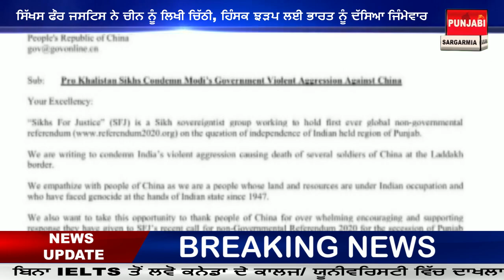ਖਾਲਿਸਥਾਨ ਲਈ ਚੀਨ ਨਾਲ ਰਲਿਆ "ਸਿੱਖਸ ਫ਼ੋਰ ਜਸਟਿਸ".? ਭਾਰਤ ਚੀਨ ਝੜਪ 'ਚ ਚੀਨ ਦੀ ਕੀਤੀ ਹਿਮਾਇਤ, ਭਾਰਤ ਦੀ ਕੀਤੀ ਨਿੰਦਿਆ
sikhs for justice, sikh for justice open letter to china, sikhs letter to china,

Find Latest News, Top Headline And breaking news Watch your favorite newspapers sargarmia Punjab Himachal Haryana websites.

For All Live Coverage, Exclusive And Latest News Update, Watch The LIVE TV Of sargarmia Punjab/Haryana/Himachal, Catch The Latest News LIVE

Sargarmia Punjab/Haryana/Himachal is an exclusive news channel on YouTube which streams news related to Punjab, Haryana, Himachal Pradesh, Nation and the World. Along with the news,
the channel also has debates on contemporary topics and shows on special series which are interesting and informative.